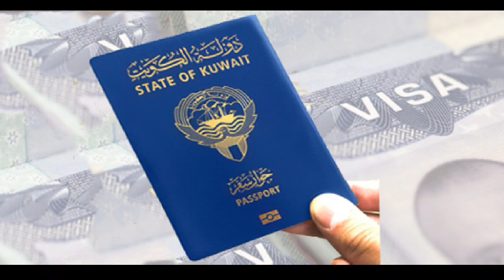குவைத் தொழிலாளர் திருத்தம் செய்யப்பட்ட புதிய சட்டம் சம்பளம்,விடுமுறை அதிகரிப்பு****